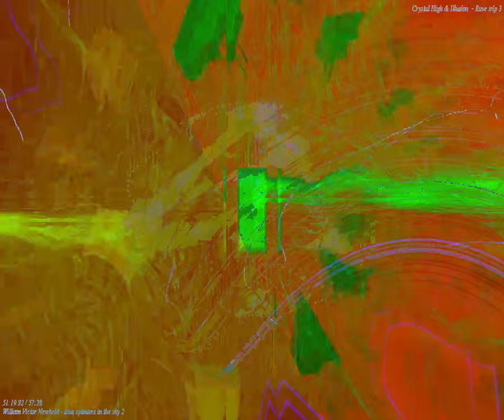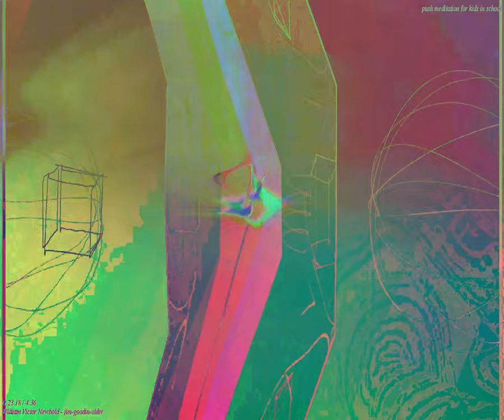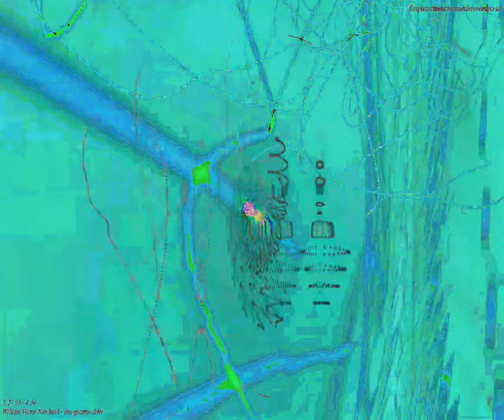[EPILEPSY WARNING] Movie 24 03 03 00h20m23s